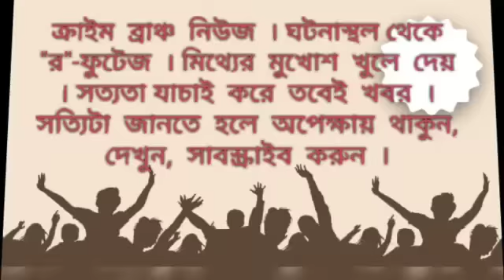কালনা হাসপাতালে ধুন্ধুমার, বচসায় জড়ালো রোগীর পরিজন ও হাসপাতাল রক্ষীরা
সত্য নারায়ণ সিকদার । পূর্ব বর্ধমান । ক্রাইম ব্রাঞ্চ।

হাসপাতালে ভর্তি থাকা রোগীর সাথে সাক্ষাতের সময় শেষ হয়ে যাওয়ার পরও রোগীর আত্মীয়দের জোরপূর্বক ওয়ার্ডে ঢোকার চেষ্টা করলে, হসপিটালে কর্মরত সিকিউরিটিরা বাধা দিলে হাসপাতালের রক্ষীদের সাথে রোগীর আত্মীয়দের ঝামেলা শুরু হয় | রোগীর আত্মীয় ও সিকিউরিটি এরা একে অপরের বিরুদ্ধে গায়ে হাত তোলার অভিযোগ করে |
ঘটনার পর রোগীর এক আত্মীয় পারভিন মোল্লা ও এক সিকিউরিটি মল্লিকা মণ্ডলকে কালনা মহকুমা হসপিটাল ভর্তি করা হয় |
এই ঘটনার পর এক পুলিশ কর্মী রোগীদের আত্মীয়র কথা শুনে সিকিউরিটিদের অকথ্য ভাষায় গালিগালাজ করে বলে অভিযোগ |
তারপরই কালনা মহকুমা হসপিটাল এর সমস্ত সিকিউরিটি ধরনায় বসে হাসপাতাল গেটের সামনে | অবিলম্বে সমস্যার সমাধান করতে হবে ক্ষমা চাইতে হবে অভিযুক্ত পুলিশ অফিসারকে তাহলেই উঠবে ধরনা |
এই ঘটনার পর দুই পক্ষই কালনা হাসপাতাল সুপারের কাছে লিখিত অভিযোগ দায়ের করেছে |